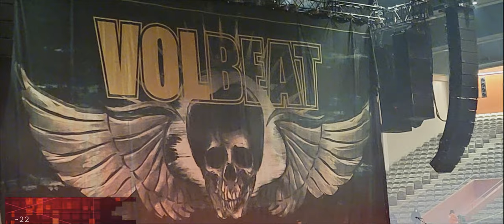VOLBEAT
My footage and photos of the band VOLBEAT in Dallas, Tx
 2\26\22 saturday at the Fair Park Coliseum